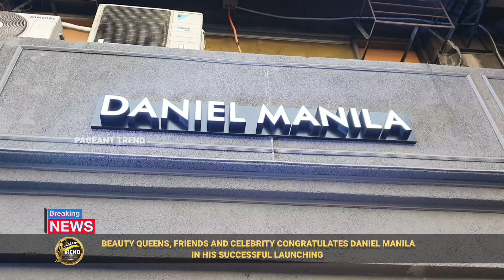DANIEL MANILA SUCCESSFULLY LAUNCHED HIS ATELIER IN VALENZUELA CITY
Daniel Manila is one of the famous Filipino designer. Given his captivating creations worn by a lot of celebrities and beauty queens not only in the Philippines but also to the world.

Congratulations Daniel Manila for a successful opening of Atelier. More clients to come.